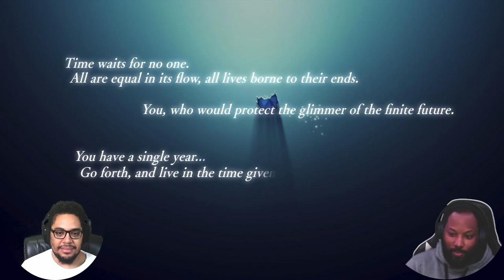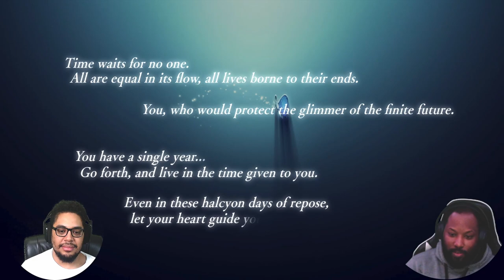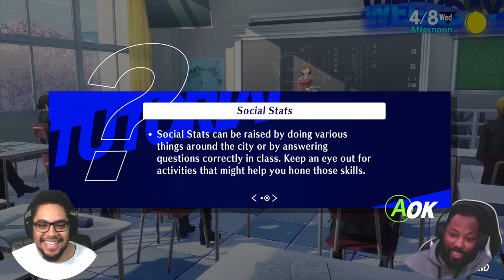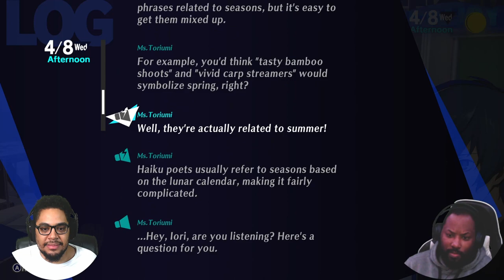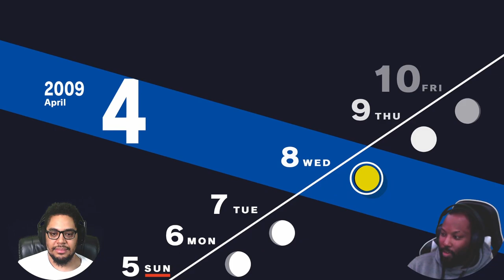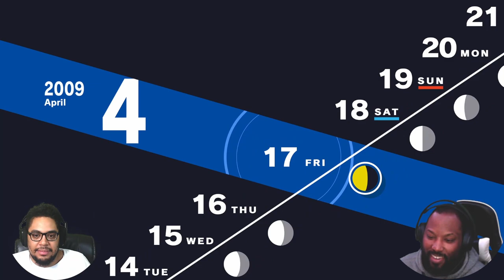Persona 3 Reload Lets Play Part One